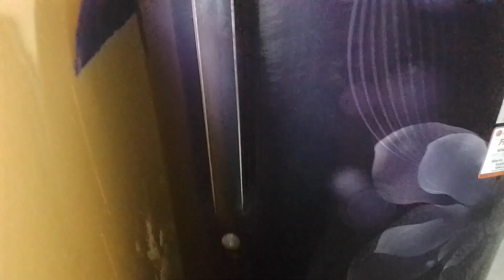Esi bat pe husband se ho gaya jhagda 🥺manana bhi mujhe parega